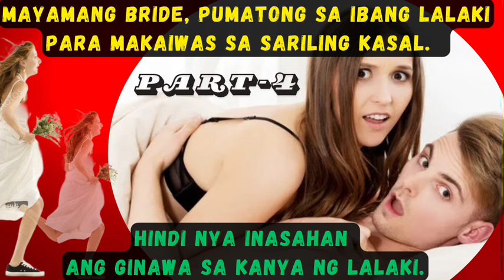EP 4 | MAYAMANG BRIDE, PUMATONG SA IBANG LALAKI PARA MAKAIWAS SA SARILING KASAL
MAYAMANG BRIDE, PUMATONG SA IBANG LALAKI PARA MAKAIWAS SA SARILING KASAL.
HINDI NYA INASAHAN
ANG GINAWA SA KANYA NG LALAKI.

CREDIT
Storyline: